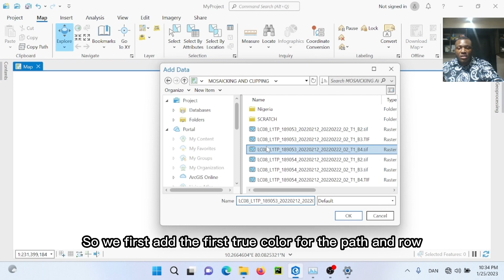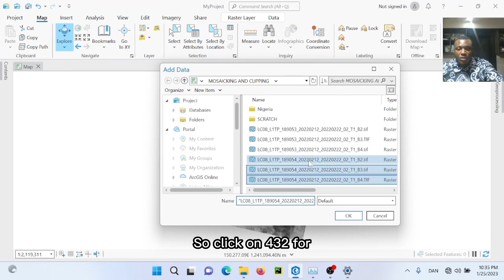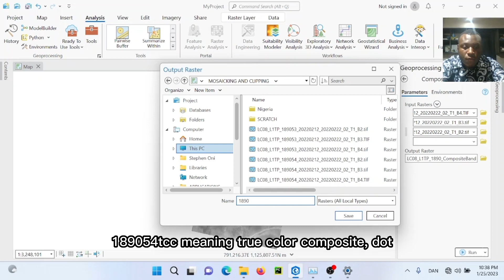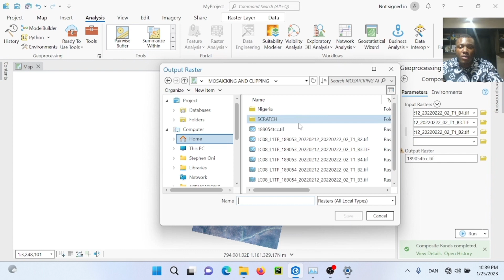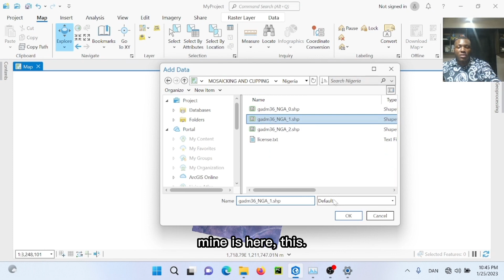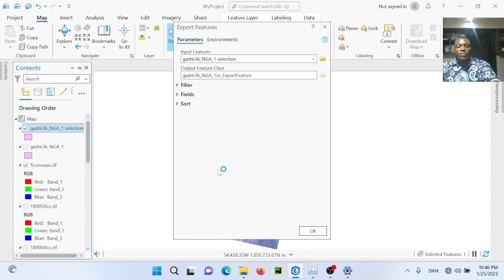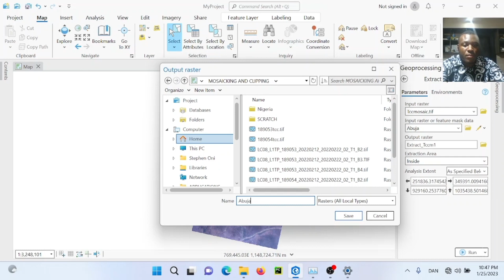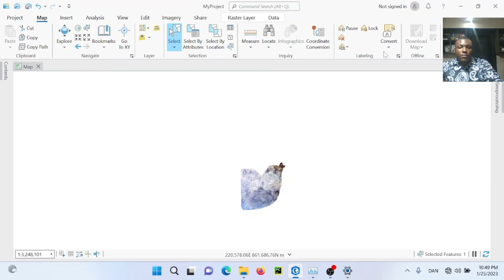How to Mosaic and perform Band Combination on ArcGIS Pro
Mosaicking and Band Combination on ArcGIS Pro

This is a short tutorial on how to perform a band combination using the recent ArcGIS Pro. ArcGIS Pro is also efficient in carrying some remote sensing task